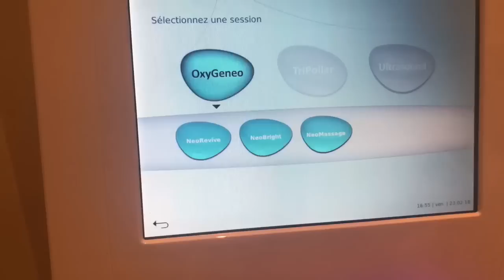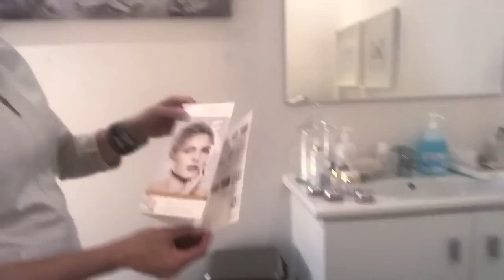SOIN ANTI-ÂGE AVEC MARINA CHEZ LUXURY BEAUTY CONCEPT ⭐️BEAUTÉ 50 ANS+⭐️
⭐️BEAUTÉ 50+⭐️ SOIN OXYGENEO NEOBRIGHT, SKINCEUTICALS, ESTHELYA, LA BELLA DONNA AVEC MARINA CHEZ BEAUTY LUXURY CONCEPT

Soin gommant anti-âge, anti taches, éclaircissant oxygeneo neobright réalisé par Marina chez Beauty Luxury Concept à Cannes
Masque Perris avec le sérum Skinceuticals et l’huile d’immortelle Esthelya

Alors, prête à vivre votre révolution cutanée ?

XOXO

TheMouse

Luxury Beauty Concept
19, rue des Serbes
06400 Cannes

Luxury Beauty Concept
19, rue des Serbes
06400 Cannes

- LE CHANT DES SIRÈNES BOUGIES YANKEE CANDLE ET JEWEL CANDLE EN EXCLU SUR NICE

🎀 BLOGS ET CHAÎNES PRÉFÉRÉS DE THEMOUSE 🐭

Vous trouverez ici des blogueurs et/ou youtubers qui sont mes « anges », des personnes qui sont toujours là lorsque je me pose des questions techniques... que je peux appeler quand ça ne va pas... mais pas seulement 😍

Intro JibJab